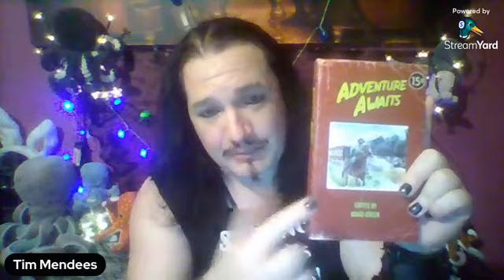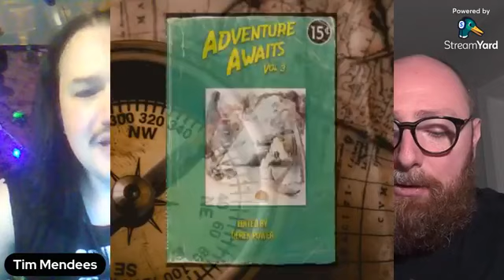Adventure Awaits: Volume 1 - Live Launch Party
A special live launch event for the Breaking Rules Europe anthology "Adventure Awaits"
Join Tim Mendees, David Green, Charlotte Langtree, Neen Cohen & David Bowmore for live readings, banter, and an interactive Q&A

"Action! Adventure! Excitement!

True adventure awaits you within these collected stories of daring-do in far-off places. From tales of impossible feats in foreign lands to sinister portals to other worlds. Ordinary people facing extraordinary challenges to survive or find their fortune. These stories are steeped in the tradition of the adventure tales found in old comic books or pulp magazines. Sit back, relax and allow fast-paced extreme action to take you away as adventure calls your name.
With stories by: Charlotte Langtree, Gordon Linzner, Chisto Healy, Alanna Robertson- Webb, Declan Fletcher, David Bowmore, Tim Mendees, Neen Cohen, Donovan "Monster" Smith and C. Marry Hultman"